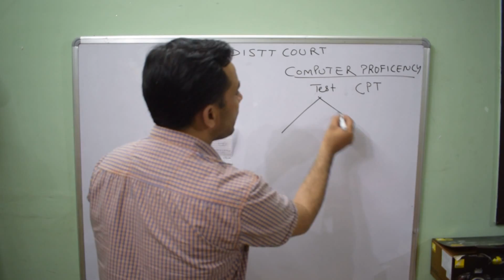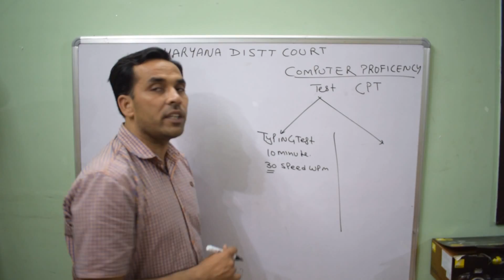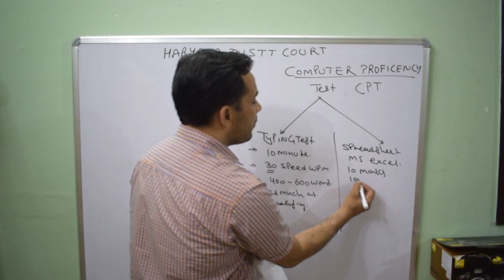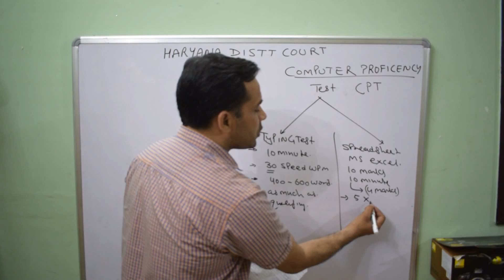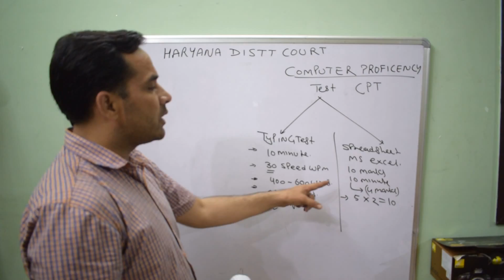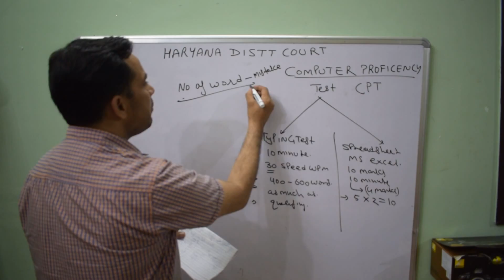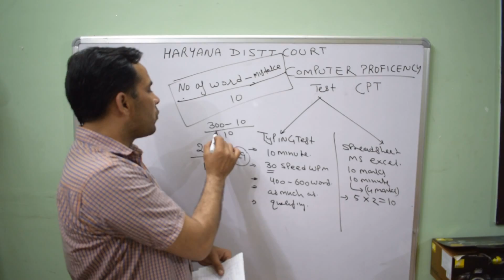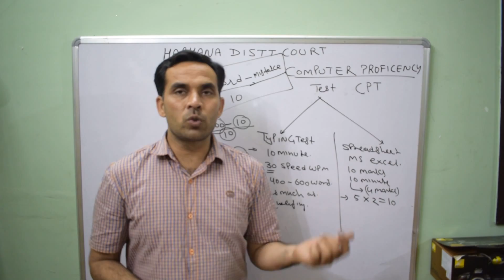CPT Computer proficiency test for Distt court Haryana